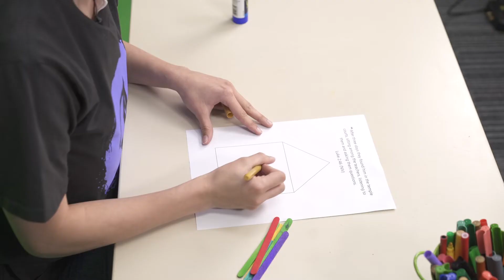[SPROUTS & ROCKETS] NOT TOO YOUNG: EPISODE 2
Join Ps Shannon as we talk about LOVING God's House!